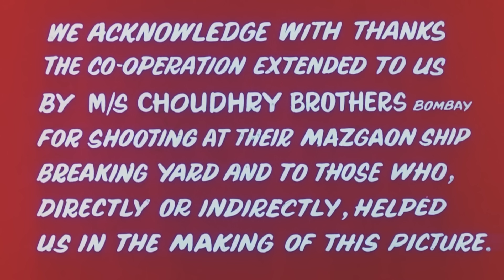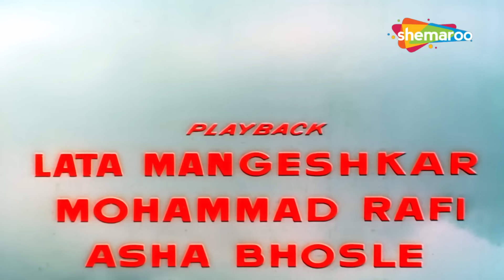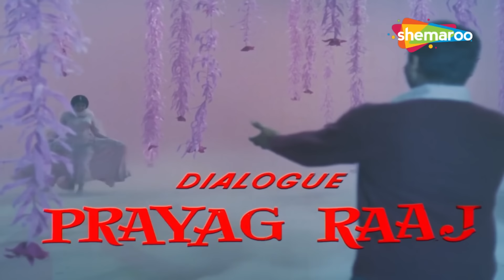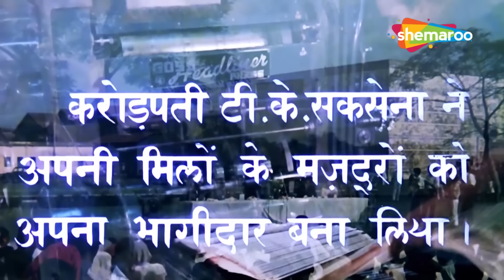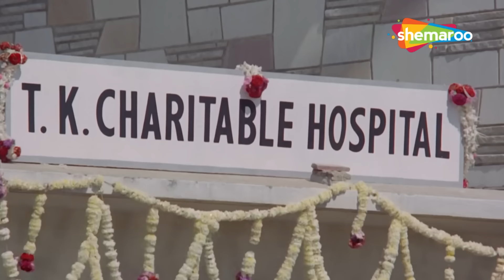राजेंद्र कुमार_सायरा बानो की सदाबहार म्यूजिकल रोमांटिक सुपरहिट फिल्म_झुक गया आसमान 1968_Hindi Movies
Jhuk Gaya Aasman (झुक गया आसमान)

Movie Songs
Mere Tumhare Beech Mein - Lata Mangeshkar
Kaun Hai Jo Sapnon Mein - Mohammad Rafi
Kahan chal diye idhar to aao -  Mohammad Rafi
Meri ankhon ki nindiya  - Lata Mangeshkar and Mohammed Rafi
Unse Mili Nazar Ke Mere Hosh Ud Gai - Lata Mangeshkar
Sachcha Hai Pyar Mera Agar -  Mohammed Rafi
Kisi ki jaan lete hain -  Asha Bhosle